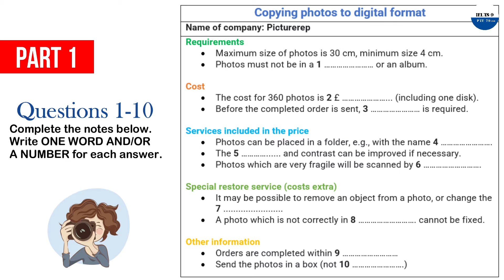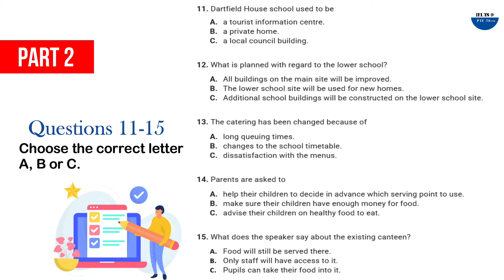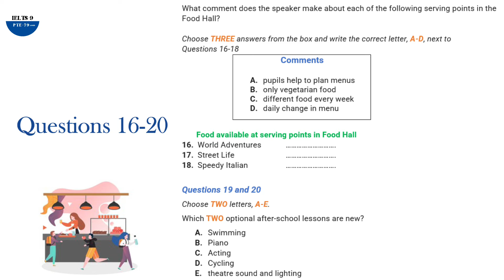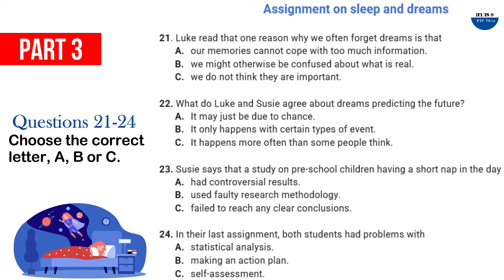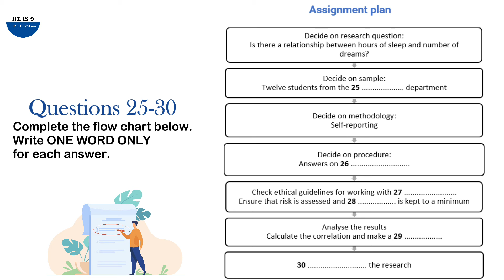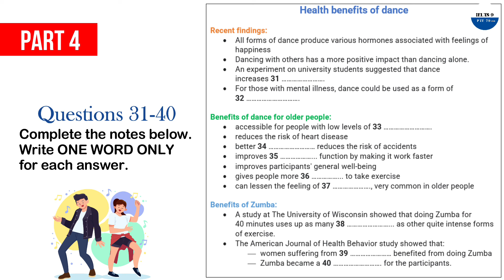IELTS 16 Listening Test 2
Hello friends, This is a series of Cambridge listening practice test in an Ultra HD 14 quality audio. Answers are given at the end of the test.

This test includes topics as follows
0:04 - Section 1 Question 1-10
6:02 - Section 2 Question 11-15
10:07 - Question 16-20
13:46 - Section 3 Question 21-24
17:14 - Question 25-30
20:43 - Section 4 Question 31-40
29:25 - Answers and Band score

The IELTS Listening Test IELTS Candidate DO Listen TEST TO IMPROVE YOUR SKILLS :- You will be given time to read through the questions before you listen. You will hear each recording of the listening test only once.

Cambridge 16 IELTS LISTENING TEST 4 IELTS 16 listening test 4
 Cambridge 16 IELTS listening test 3
IELTS Cambridge 16 Listening test 1 with answers